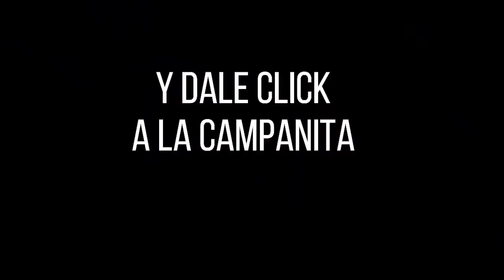Resultados SINUANO NOCHE miércoles 27 de octubre de 2021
Hola buenas noches, te presentamos los resultados de las loterías y chances en Colombia, vamos con el Resultados del Chance Sinuano noche del miércoles 27 de octubre de 2021.

Resultado EL SINUANO NOCHE del miércoles 27 de octubre